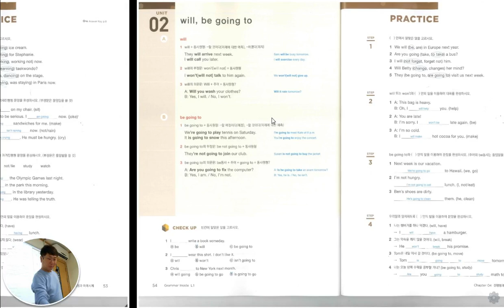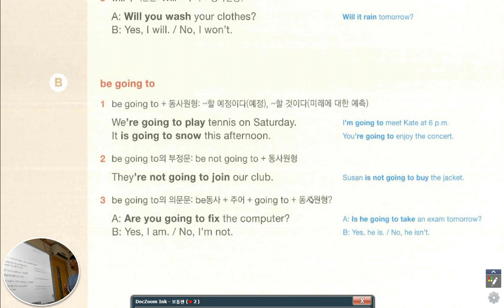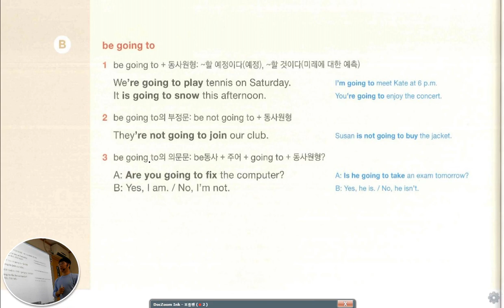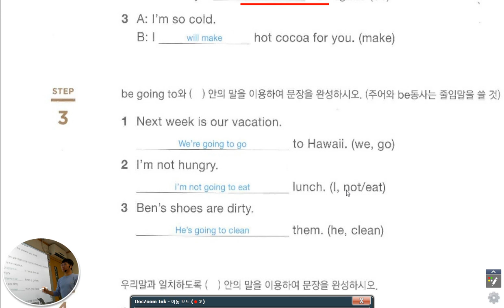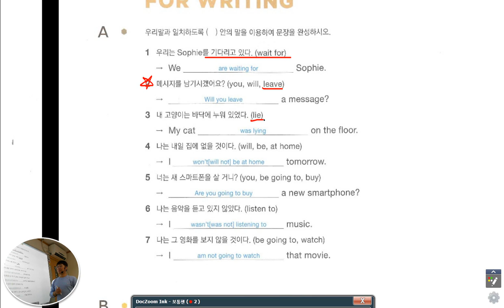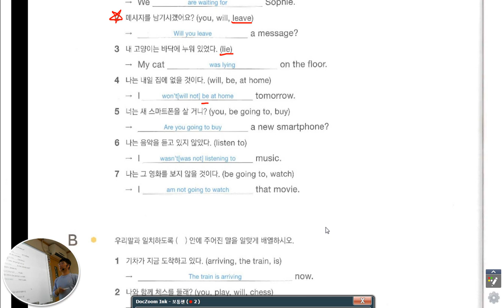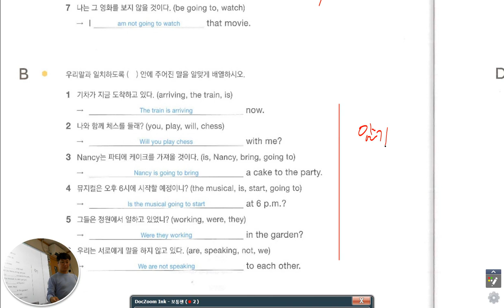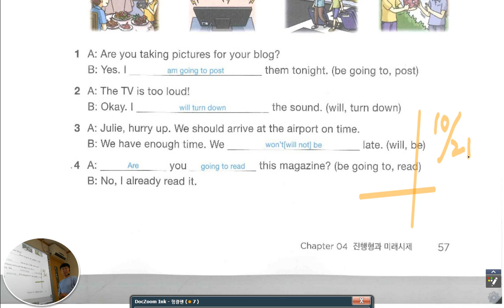멘토이현식 grammar inside 1 will 채환